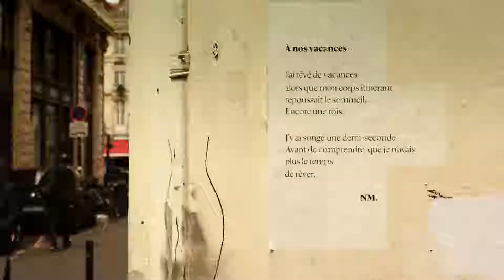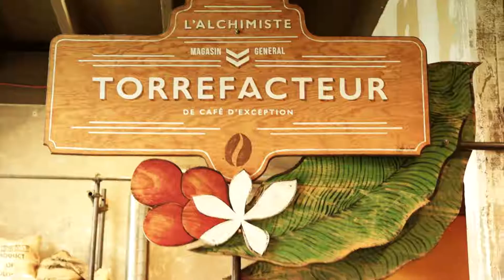Take a Coffee in Bordeaux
Bordeaux - Mai 2016
Discover the beautiful city of Bordeaux in France through our amateur eyes, enjoy!

For more content, visit us at our travel blog with a cup of coffee
Pour plus de contenus, visitez notre blog de voyages autour d'un bon café